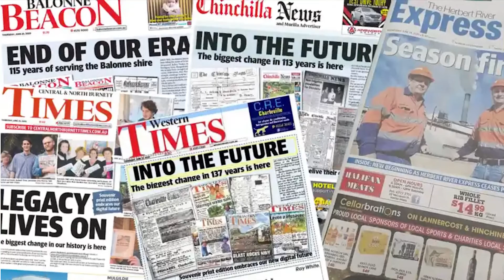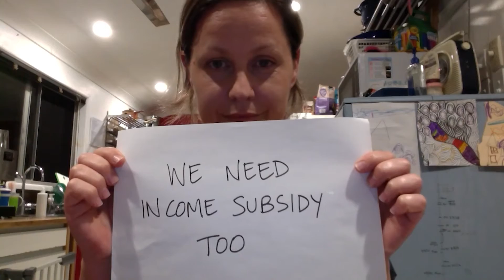Paul Murphy- ACTU Congress video message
We made this video to demonstrate the courage and resilience of our members during the COVID crisis to the executive and delegates at ACTU Congress this year. Unfortunately that had to be shortened to a one day event due to VIC and NSW lockdowns so instead we wanted to show it all of you and say a big thanks to everyone who has been involved in sharing their stories and messages.
"We now have a more active and engaged union than at any time in our recent history." - Paul Murphy, Chief Exectutive, MEAA.